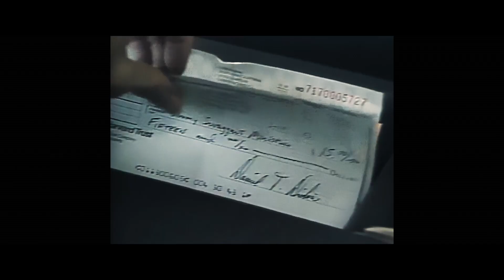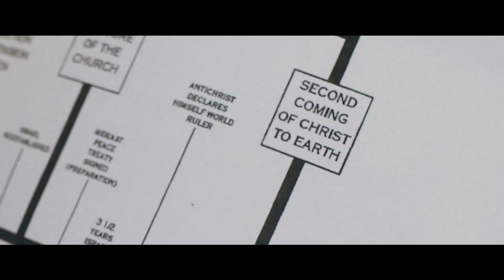'Til Kingdom Come - Official Trailer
Pastors encourage an impoverished Kentucky community, “The forgotten people of America”, to donate to Israel in anticipation of Jesus's impending return. The film exposes the controversial bond between Evangelicals and Jews, in a story of faith, power and money, revealing how Trump’s America is led by an End-Times apocalyptic countdown.